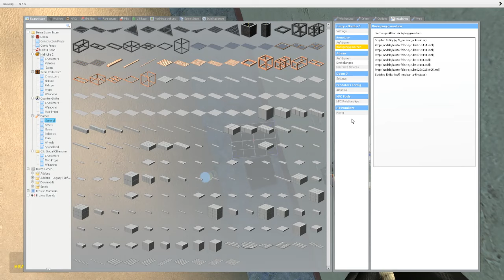GMod: antimatter bomb